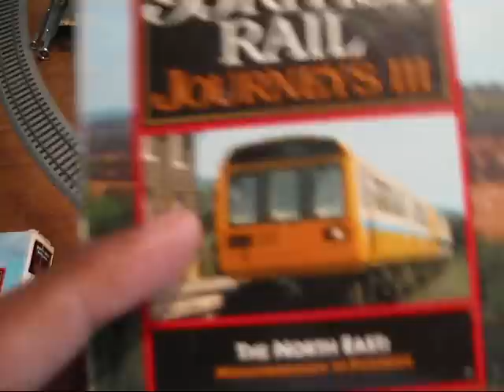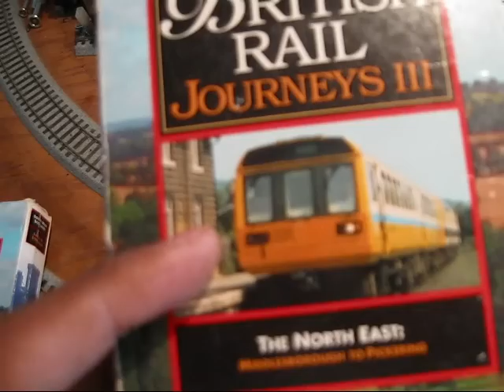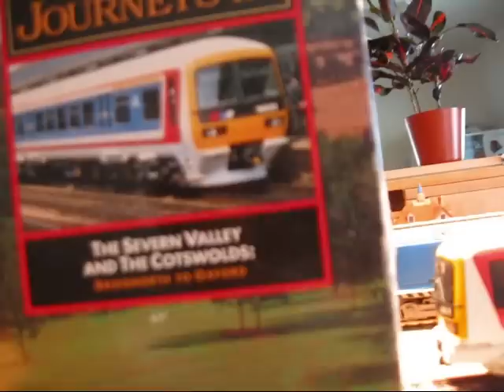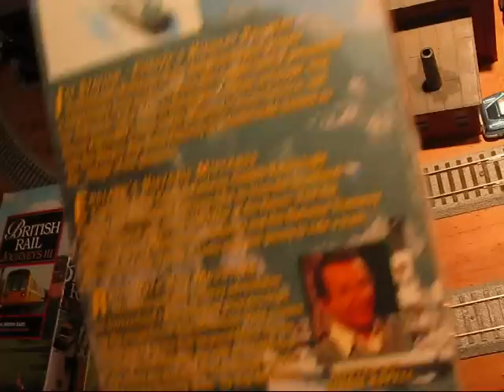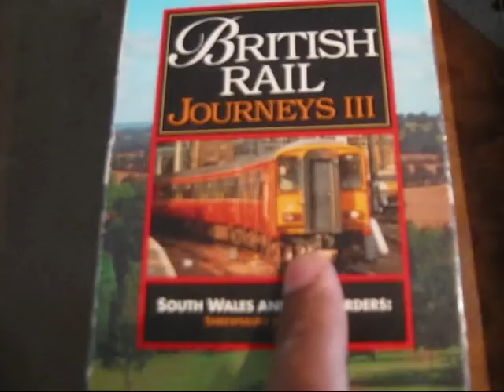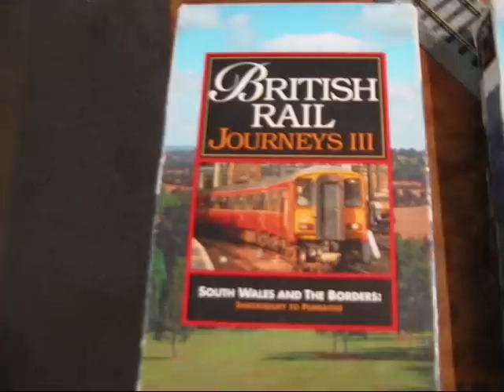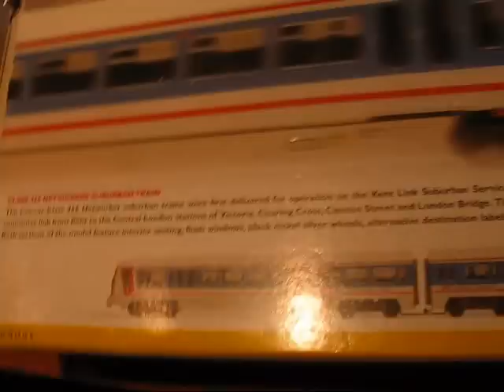My Class 466 Networker Suburban train update/review!!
Well ya'll this is my second vid of my Class 466-networker set. In a previous vid i wasn't able to run it like i wanted do the the train derailing on my switch frogs. With my new track plan however thts all changed. Its a great set and i highly recommend getting your hands on your own and the diesel sprinters tht hornby makes..Have fun!!